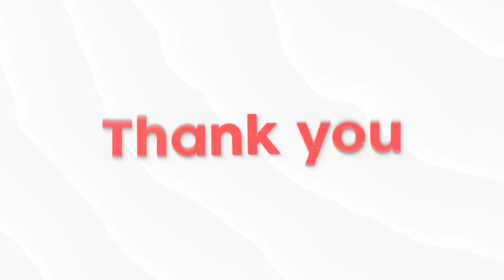छत्तीसगढ़ वन सेवा परीक्षा | ACF-2020 | Free Mock Interview | बिलासपुर एवं रायपुर 13 मई एवं 20 मई 2023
Online Registration Link for Free Mock Interview -

Location - Bilaspur and Raipur
Date -
13 May [Raipur]
13 May and 20 May [Bilaspur]
Price - Free of cost
Call Numbers -
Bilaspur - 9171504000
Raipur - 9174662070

CGPSC Mains Batch 10 Month Complete Course.
All 7 Mains Papers will be completed along with revision.
Started Date - 26 April, 2023
Batch Time -
7 to 10 am
5 to 8 pm
Recorded videos available.
Address -
Bilaspur - Competition Community, 4th Floor, Real Heaven Business Arcade, Opposite Vandana Hospital, Mangla Chowk
Flat 5000 off for first 50 students.
New offline batches for CGPSC Pre and CGPSC[Pre+Mains] - 24th April
CGPSC EXAMINATION हेतु नए OFFLINE BACHES हमारे निम्नलिखित CENTERS पर 3 अप्रैल से प्रारंभ हो रही हैं -
BILASPUR
RAIPUR
DURG
RAJNANDGAON
अधिक जानकारी हेतु हमें कॉल करें 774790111 , अथवा हमारे वेबसाइट पर जाएँ

Our Other YouTube Channel:
COCO UPSC: